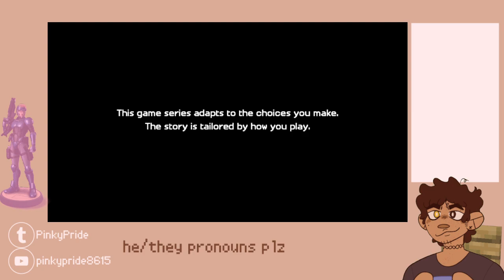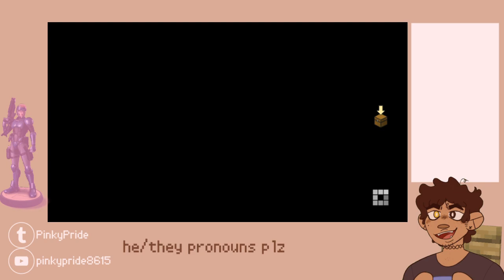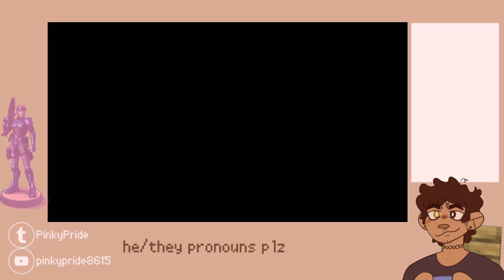MCSM PRISON (sunshine institute)